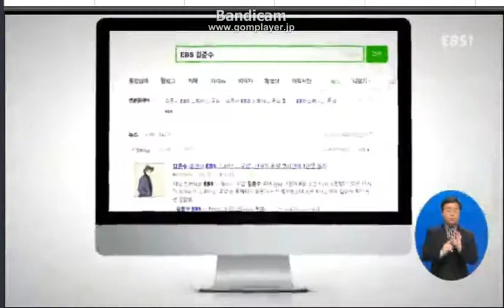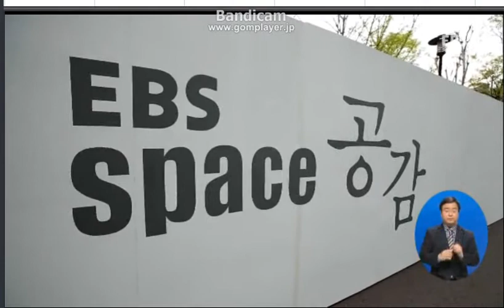XIAジュンス20150413EBSニュース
20150413EBSニュース